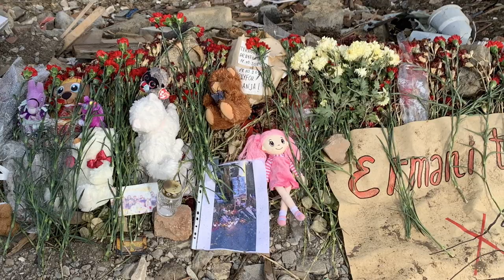Evidence of Attacks Against Azerbaijan Civilians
Steven Kay QC gives us a detailed overview of the Armenian invasion of Azerbaijan in 1992 in the Nagorno-Karabakh region and the seven surrounding regions.